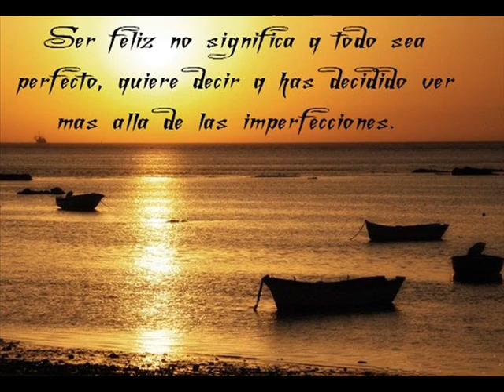Céline Dion - Open Arms